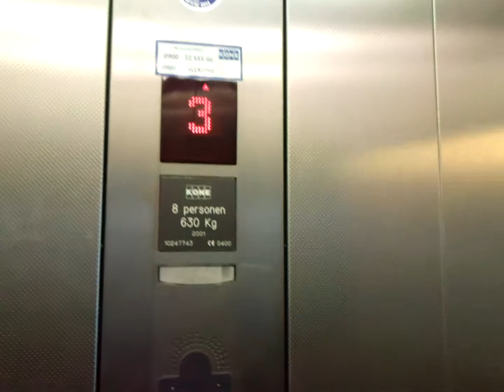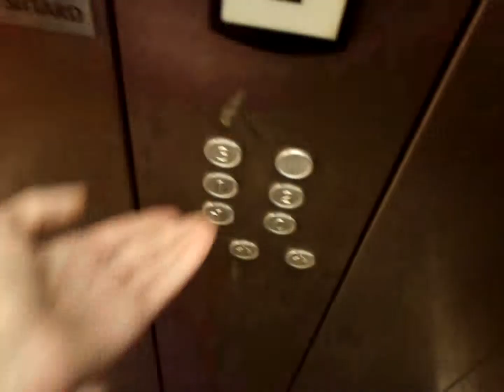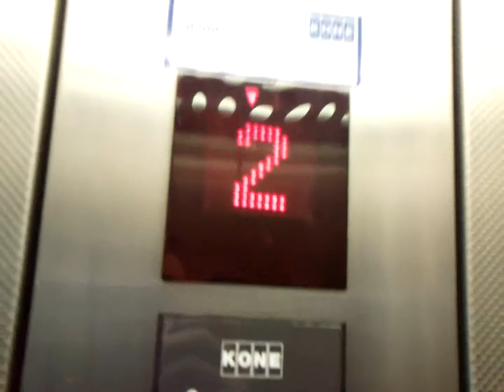2 Kone Monospace elevators @ Transferium Parking Garage/Railroad Station in Sittard